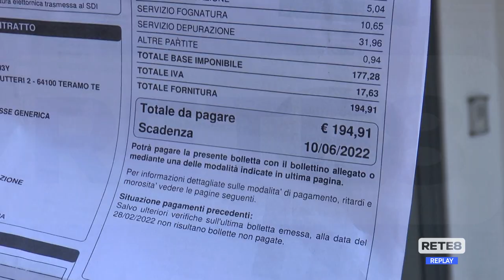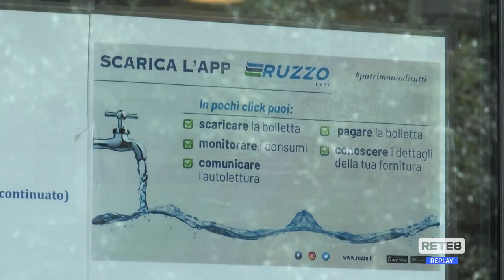Teramo - Ruzzo Reti: tornano le "bollette pazze"